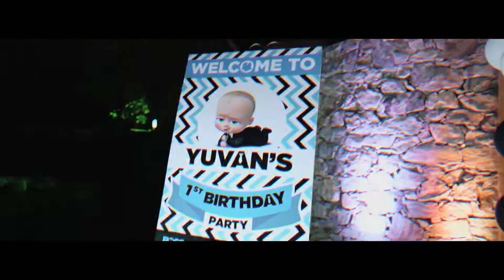Birthday tisair Yuvan Reddy